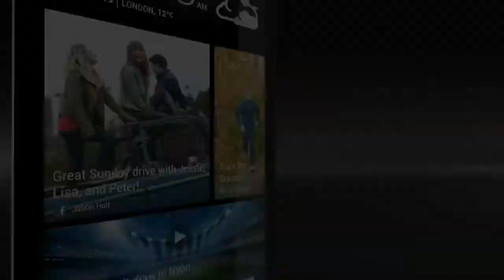HTC One intro